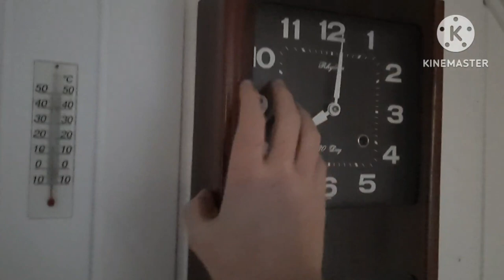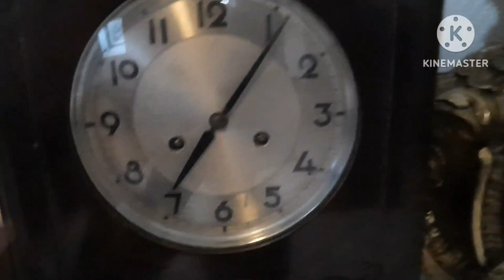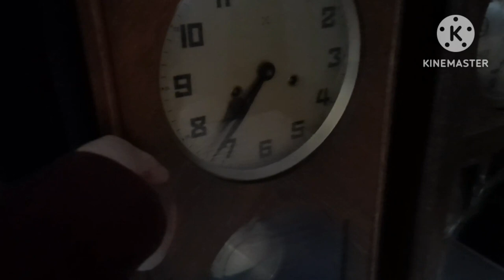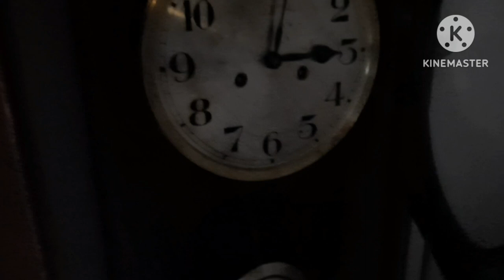My clock collection 15 (Other House)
My clock collection at my other house. You guys asked for it!

BONUS VIDEOS
Polhem Wall clock
Junghans regulator

EXTRA VIDEO
Citizen Quartz Alarm Mantle clock